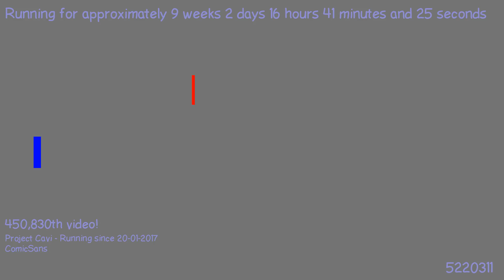1493758313 - Webdriver Cavi - H2